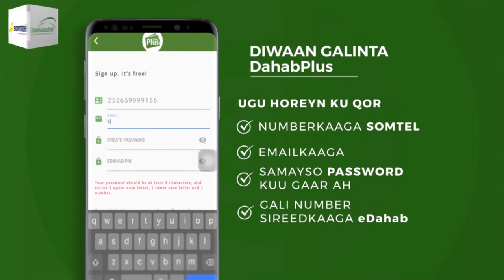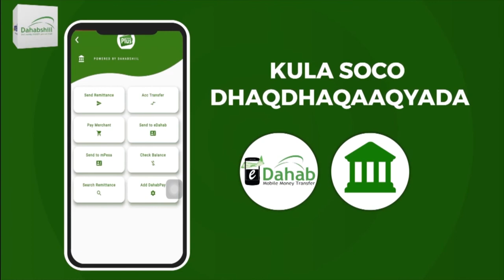Kulanka golaha wasiirada dawlad goboleedka Hirshabeele oo lagu qabtay Jowhar.